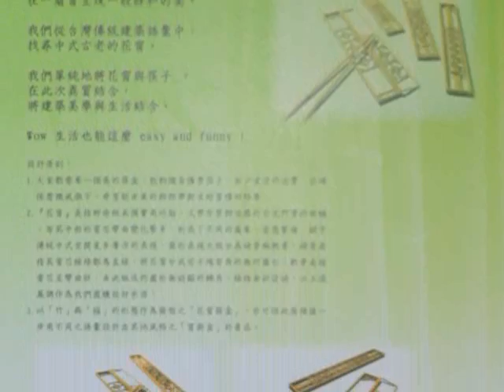文建會-「WOW! Taiwan遇見台灣新感動」數位文化創意競賽頒獎典禮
由行政院文化建設委員會指導，台灣創意設計中心執行的「WOW! Taiwan遇見台灣新感動」－2008文建會數位文化內容加值推廣創意競賽評選已圓滿完成，於昨（15）日在於新一代設計展1樓主舞台區舉行創意競賽頒獎典禮，文建會參事張瓏特別到場參與。文建會為鼓勵全民重視文化元素與文化性商品，推廣數位典藏文化加值應用，文建會特別舉辦全國性的創意設計競賽，共有1688位報名爭取，總獎金高達新台幣66萬，專業組第一名獎金20萬元，學生組為10萬元，是同類競賽中的最高額，競爭相當激烈。

本次競賽主題結合【展現台灣文化的國際特色】┼【世界共通的人文議題】兩個元素，希望能推廣具有國際市場競爭力的台灣文化特色商品的概念，除了具有台灣味之外，更要能具有國際市場量產的可行性，就是產品要有國際品味，將台灣文化性商品提昇至國際舞台。文化素材有從藝術家的創作賦予了作品靈魂，也有從台灣早期日常生活元素的擷取，我們希望特過設計師的轉化，更賦予產品新的感動，兼具文化與商業價值。

獲得「專業組」與「學生組」優勝作品皆結合產品機能與美感設計，並能以簡潔手法擷取傳統文化之美。，專業組第一名，作品「茶東西」（EasTea / WesTea）的創作靈感概念就是來自喝茶文化，設計師陳人鳳以台灣盛產的竹材與傳統陶瓷，賦予簡潔現代的設計風格，並擷取傳統蒸籠分層烹煮不同點心的概念，將茶具功能分類歸納並且與外觀造型融為一體。學生組第一名「窗與盒」，設計師游淳善將建築美學與生活創意結合，將傳統建築中的花窗與筷子異質結合創作的環保筷盒，深獲評審們的高度肯定。

除了展出「WOW!Taiwan遇見台灣新感動」得獎作品外，也同步在文建會所指導，台灣創意設計中心執行的「創意媒合王」網站（另外為了推廣數位化加值應用，在新一代設計展也將同步辦理三場精采演講，內容包括「創意工作者不可不知的法律權利」、「新產品開發之創新步驟」、「創意商品國際行銷經驗談」等，全部免費，自由入座，僅30個座位額滿為止。對文化商品開發有興趣的朋友，千萬別錯過了。

本次競賽獲選作品共19件，將於本週開幕的「2008新一代設計展」二樓H區展出，期盼您的蒞臨觀賞，為台灣文化創意產品開發共同支持與鼓勵。

5月15日~18日，新一代設計展2樓H展區
「WOW! Taiwan遇見台灣新感動」創意競賽獲選作品展
「創意媒合王」網站推廣區